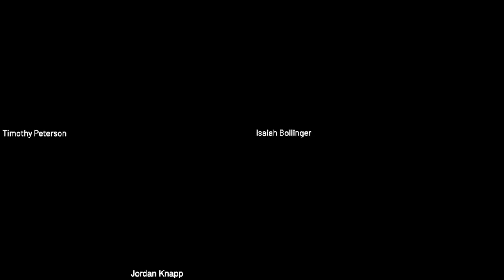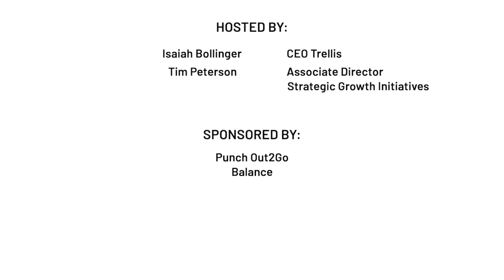Ep 65 of The Hard Truth - How The B2B eCommerce Platform Ecosystem Has Evolved With Jordan Knapp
Jordan Knapp has worked at Oracle Commerce, Adobe Commerce, and Shopify. He has intimate knowledge of many eCommerce platforms beyond the big three he worked at and has seen the evolution of eCommerce platforms over the last two years. We talk about where we are in the cycle and which platforms he thinks are winning the B2B eCommerce world in 2022 and beyond.

Trellis Commerce
Boston
350 Main Street Suite 620

Connecticut
845 Canal St